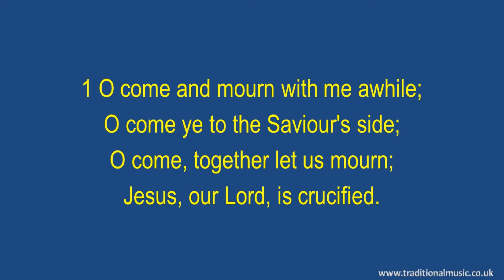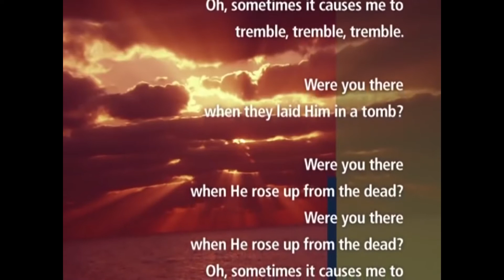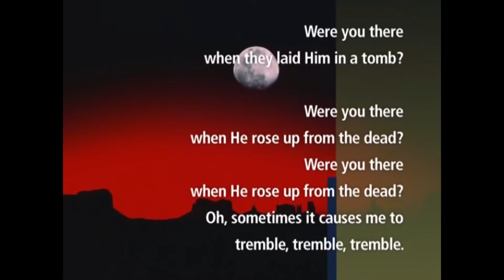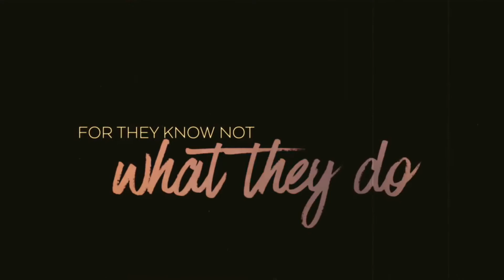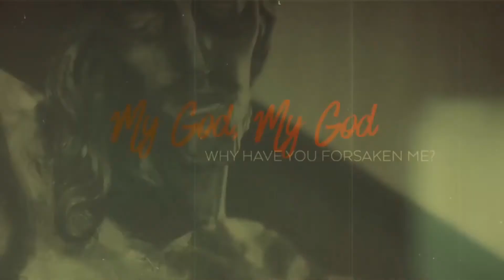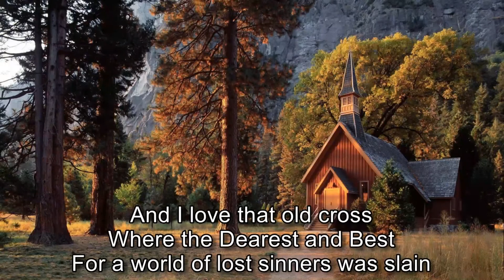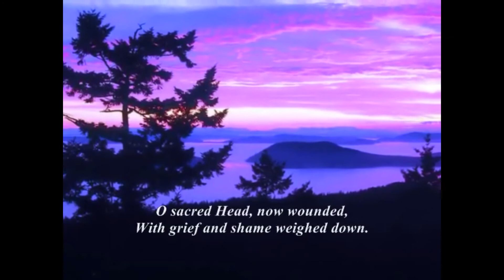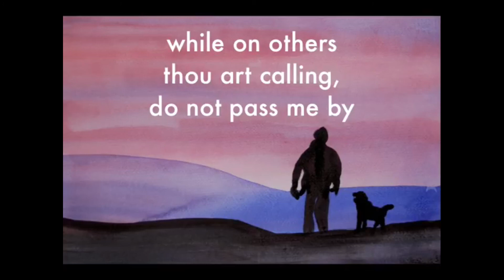10th April 2020 Good Friday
Good Friday

Cross: Self Giving Love

Isa 52: 13 –53: 12 Psalm 22 1 Peter 2: 21 –25 Mark 15: 22 -41

Collect: Ever Loving God, Who, taking up our sin and bearing our suffering, lived among us as a suffering servant, even unto the death upon the Cross, By Your wounds, may we be healed and by Your self-giving at the Cross may we die to sins and live for righteousness, to pour out our love for all, the broken humanity. Through Jesus Christ, who lives and reigns with You and the Holy Spirit, One God, now and forever more. Amen.